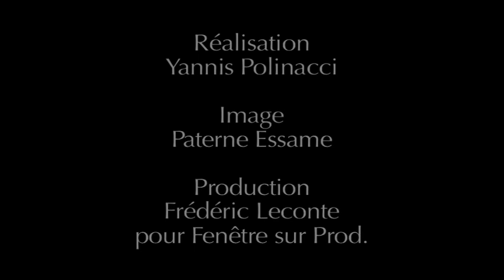Entretien avec Jean Douchet (Entre le Ciel et l'Enfer, d'Akira Kurosawa)